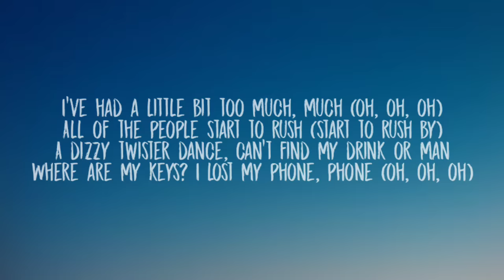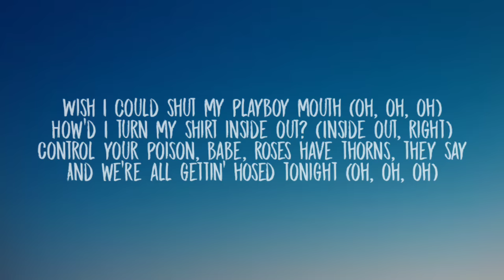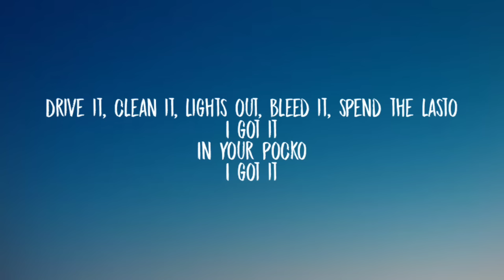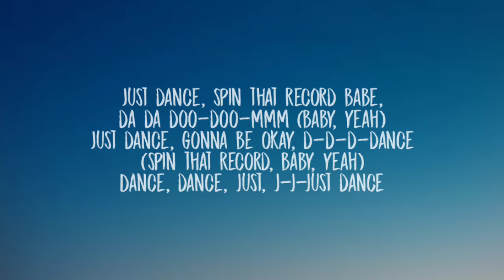Lady Gaga - Just Dance Sped Up (Lyrics) [Tiktok Song]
Lyrics:

[Lady Gaga & Akon:]
(Truth!)
RedOne
Konvict
Gaga (Oh-oh, eh)

I've had a little bit too much, much (Oh, oh, oh-oh)
A dizzy twister dance, can't find my drink or man
Where are my keys? I lost my phone, phone (Oh, oh, oh-oh)

[Lady Gaga:]
Keep it cool, what's the name of this club?

Just dance
Gonna be okay, da-da-doo-doot-n
Just dance
Spin that record, babe, da-da-doo-doot-n
Just dance
Gonna be okay
Da-da-da-dance, dance, dance
Just, j-j-just dance

[Lady Gaga & Akon:]
Wish I could shut my playboy mouth (Oh, oh, oh-oh)
Control your poison, babe, roses have thorns, they say
And we're all gettin' hosed tonight (Oh, oh, oh-oh)

Just dance
Just dance
Just dance
Gonna be okay
Da-da-da-dance, dance, dance
Just, j-j-just

[Colby O'Donis:]
When I come through on the dance floor, checking out that catalogue (Hey)
Can't believe my eyes, so many women without a flaw
And I ain't gon' give it up, steady, tryna pick it up like a call
I'mma hit it, I'mma beat it up, latch onto it until tomorrow, yeah
Shorty, I can see that you got so much energy
The way you twirlin' up them hips 'round and 'round
And there is no reason at all why you can't leave here with me
In the meantime, stay, let me watch you break it down and

[Lady Gaga & Akon:]
Dance
Gonna be okay, da-da-doo-doot-n (Oh)
Just dance (Ooh yeah)
Gonna be okay, da-da-doo-doot-n (Ooh yeah)
Just dance (Oh)
Gonna be okay, da-da-da-dance (Gonna be okay)
Dance, dance (Yeah)

[Akon:]
Incredible
Amazing
Music
Woo!
Let's go!

[Lady Gaga & Akon:]
Half psychotic, sick, hypnotic, got my blueprint, it's symphonic
Half psychotic, sick, hypnotic, got my blueprint, electronic
Go, use your muscle, carve it out, work it, hustle
Don't slow, drive it, clean it, Lysol, bleed it
Spend the last dough (I got it) in your pock-o (I got it)

[Lady Gaga:]
Just dance
Just dance
Just dance (Baby)
Just dance
Spin that record, babe, da-da-doo-doot-n (Oh, baby, yeah)
Just dance
Gonna be okay (Spin that record, baby, yeah)
Da-da-da-dance, dance, dance
Just, j-j-just dance

Tags 🔖